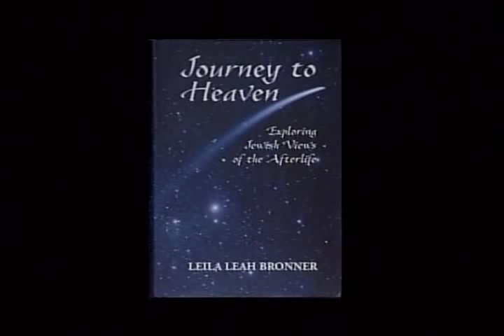Leila Leah Bronner - Journey To Heaven - Part 1